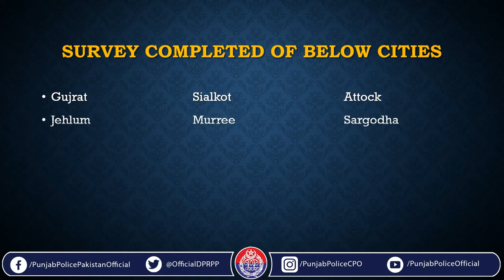Safe city project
مقامی سطح پر تیار ہونے والے سافٹ وئیر کا فائدہ یہ ہے کہ لاگت کم ہونے کے ساتھ ساتھ اسے اپ گریڈ کرنا اور سائبر حملوں سے محفوظ رکھنا آسان ہوتا ہے۔ اس سلسلے میں پنجاب سیف سٹیز اتھارٹی کا کلیدی کردار ہے جس نے یہ سافٹ وئیر تیا کیا ہے۔ پنجاب حکومت نے تین بڑے شہروں (راولپنڈی، فیصل آباد اور گجرنوالہ) کی سافٹ لانچگ کے بعد مزید 18 چھوٹے شہروں میں سمارٹ سیف سٹیز پراجیکٹس کی منظوری دی ہے جس میں یہی سافٹ وئیر استعمال ہو گا۔ یہ پروجیکٹ مقامی سطح پر تیار ہونے کی وجہ سے 88 فیصد کم لاگت میں تیار ہوں گے جن کے فنڈز بھی جاری ہو چکے ہیں۔ ان 18 منصوبوں سے نہ صرف جرائم کی روک تھام بلکہ ایئر کوالٹی انڈکس، شوراور دھواں چھوڑتی گاڑیوں پر نظر اور سڑک و عوامی مقامات پر کوڑا کرکٹ پھینکنے والے افراد کی نشاندہی کرنے میں بھی مدد ملے گی۔ ان منصوبوں کی پیش رفت اور افادیت جانئیے آئی جی پنجاب ڈاکٹر عثمان انور کی اس ویڈیو میں: